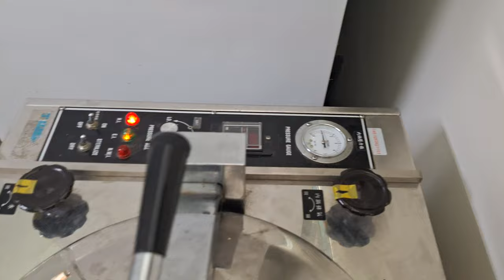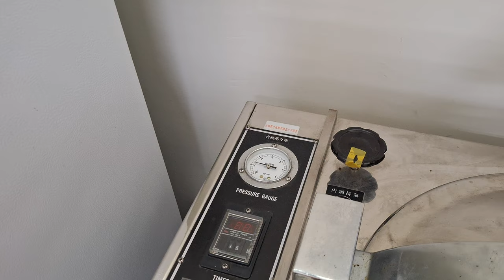20240923d-操作殺菌釜